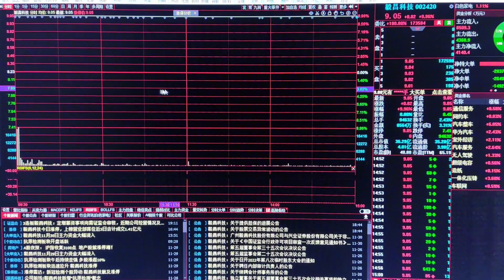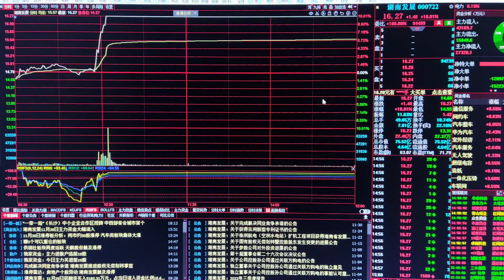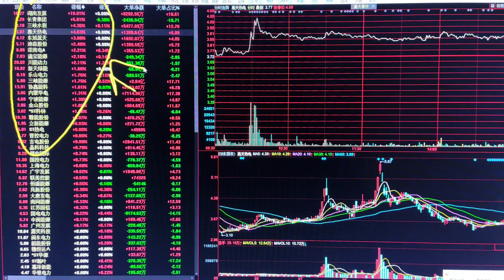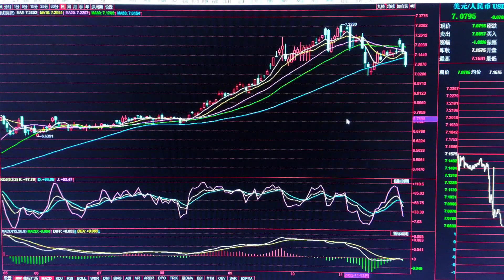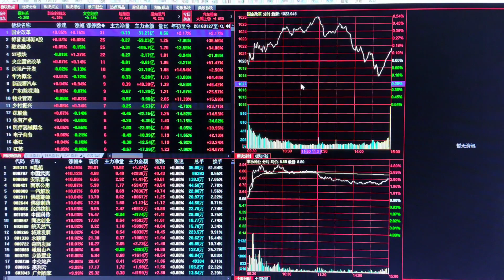A股明天继续涨吗？盘后多个重磅火上浇油，板块轮动重点看哪里呢